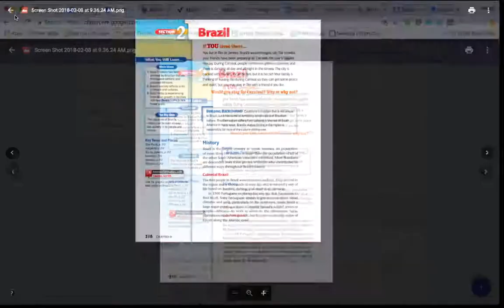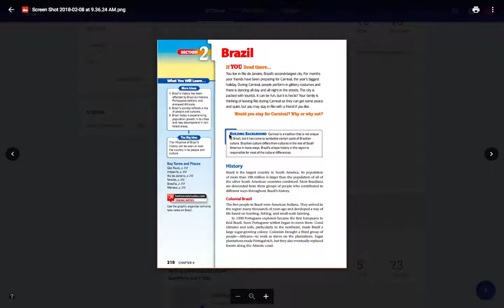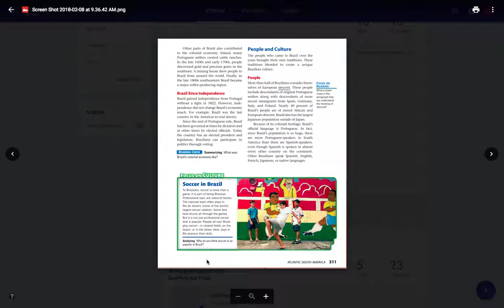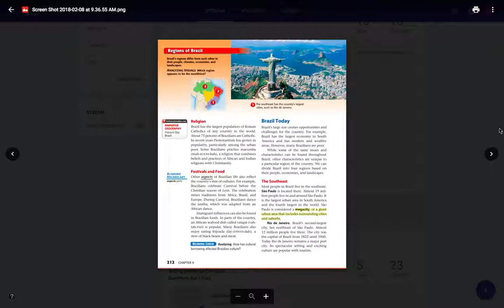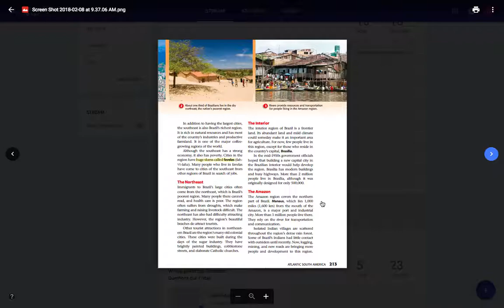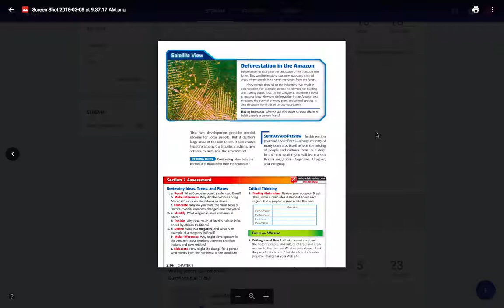Chapter 9 Section 2 read aloud